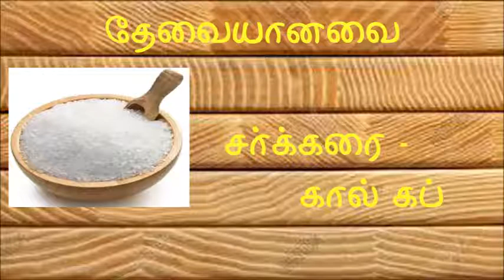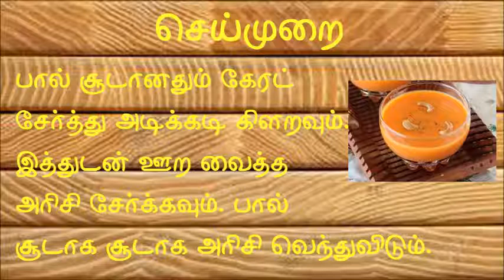கேரட் பாயசம் - Carrot Payasam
How to Prepare Carrot Payasam ?

கேரட் பாயசம்  செய்வது எப்படி?